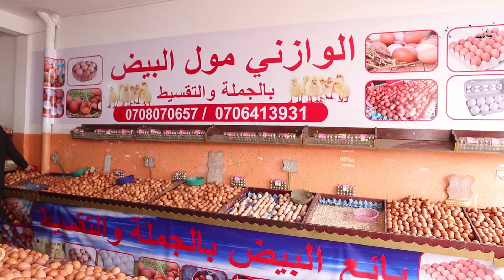ارتفاع ثمن البيض.. بائع بالجملة و التقسيط: ''الناس لي كتشري 4 و 5 بلاطوات هوما السبب فالغلاء''